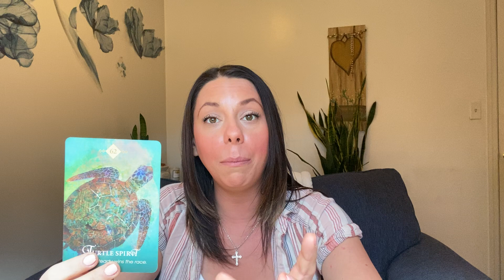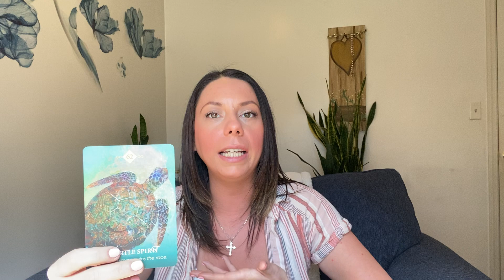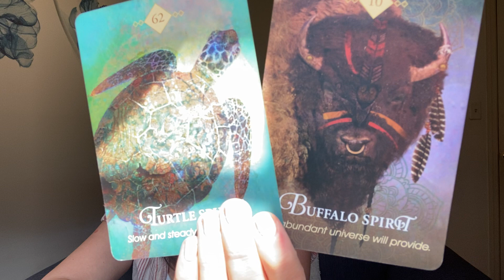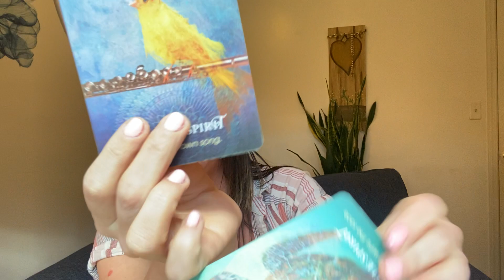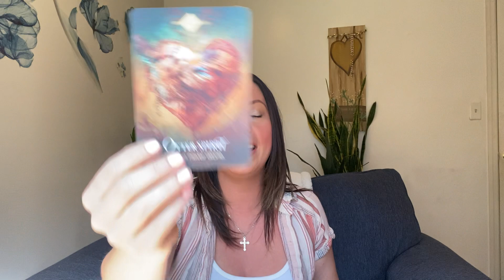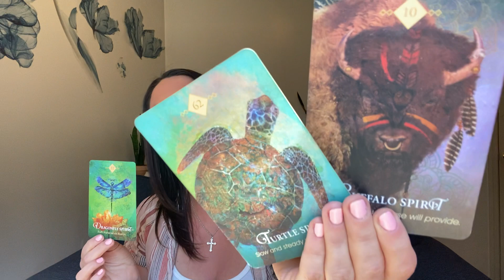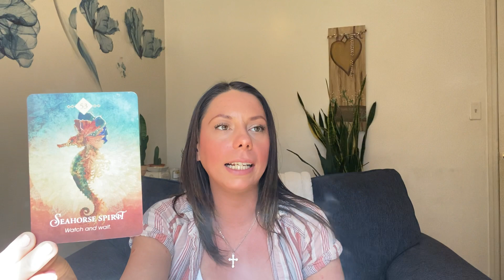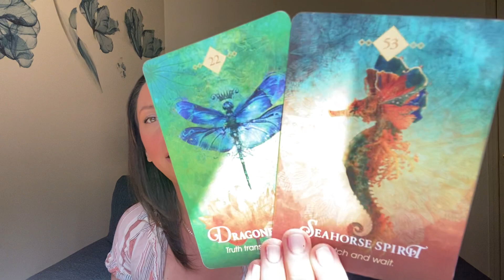Aries - Big Blessings in Small Packages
Personal Readings & Inquires:
🔊Personal Readings: OPEN ✅
•30minutes - $50
•60minutes - $100
Pre-Recorded